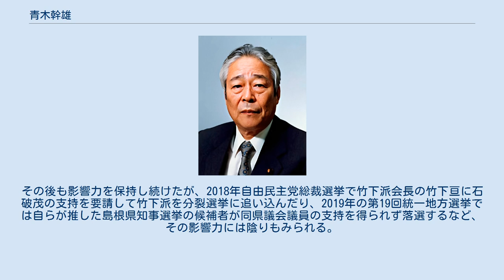青木幹雄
青木 幹雄（あおき みきお、1934年〈昭和9年〉6月8日 - ）は、日本の政治家。
 竹下登の秘書を長く務めたあと、島根県議会議員（5期）を経て、参議院議員（4期）、内閣官房長官（第64、65代）、沖縄開発庁長官（第38・39代）、内閣総理大臣臨時代理、自由民主党参議院幹事長 、自由民主党参議院議員会長を歴任した。
 長男に青木一彦参議院議員がいる。
 1934年、島根県簸川郡大社町の漁師の家に生まれる。
実家は網元で、大社漁協の組合長だった。
漁師の息子だった青木は稲佐の浜で朝から暗くなるまで勉強もしないで真っ黒になって遊んだ。
島根県立大社高等学校を経て早稲田大学に入学。
雄弁会では幹事長になった。
森喜朗は青木の擁立工作に奔走し、その働きが評価され渉外担当の幹事役になった。
 学生時代に竹下登の選挙を手伝った縁で、そのまま地元・島根で竹下の秘書となり、早稲田大学は中退した。
1967年、島根県議会議員に当選した。
5期、20年近く県議兼秘書として竹下の地元「城代家老」を務めた。
1983年5月11日、島根県議会副議長に就任した。
 1986年、竹下の要請を受けて第14回参院選に立候補、当選した。
竹下譲りの気配りと腰の低さをもってして、「竹下の黒子」として永田町界隈を奔走。
竹下派会長の金丸信が東京佐川急便事件に絡んで議員辞職したことに伴う竹下派後継会長争いで竹下系が小渕恵三を、金丸系が羽田孜を推して分裂した際、斎藤十朗らと伴に小渕支持に奔走。
参院竹下派は金丸系である小沢一郎の「参院は（衆院さえ固めれば）後からついて来る」という参院軽視発言が瞬時に伝わり、参院竹下派38人中30人を小渕支持で固めた。
 1998年、小渕が内閣総理大臣に選出されると、党参院幹事長に就任した。
1999年の第2次改造内閣では野中広務の後任の内閣官房長官（沖縄開発庁長官兼務）として初入閣した。
参議院議員が内閣官房長官に就任するのは、第1次海部内閣発足後間もなくスキャンダルで辞任した山下徳夫の後任として環境庁長官から横滑りで就任した森山眞弓以来2人目で、初入閣での就任では初めて。
この頃、竹下が病床につくようになり、青木が竹下に代わる政界の実力者として注目されるようになる。
その後、経世会支配の象徴と言われたTBRビル第4階の竹下事務所を竹下・青木事務所とし、竹下が座っていた椅子に青木が座るようになった。
 2000年、小渕首相が緊急入院し意識不明の状態になると、内閣総理大臣臨時代理に就任して内閣総辞職を決定し、後任の自民党党総裁・首相には森喜朗が選出された。
しかし、首相臨時代理への就任から森内閣成立の過程が不透明として、「五人組」の一人として批判された。
青木が首相官邸での記者会見や臨時閣議で首相臨時代理の指定を受けたと発表したことや衆参両院議長に提出した内閣総辞職通知書について官職詐称の罪や有印公文書偽造同行使罪にあたるとして民主党から告訴されたが、不起訴処分となった。
 森内閣では前内閣の閣僚留任という形で内閣官房長官に留任したが、第2次森内閣発足で官房長官を退き、党参院幹事長に再度就任した。
竹下・小渕ら幹部が不在となり、橋本龍太郎に代替わりした派閥を野中らと支えた。
 2003年、党総裁選挙では現職の小泉純一郎を支持。
自ら小泉の推薦人に名を連ねて、参院橋本派をまとめて同派幹部で反小泉の野中と激しく対立した。
党総裁選終了後の党人事で小泉は青木に近い額賀福志郎を自民党政務調査会長に起用した。
 2004年、第20回参院選では、「自民党が51議席を獲得出来なければ党参院幹事長を辞任する」と自ら宣言していたが、結果は49議席と敗北。
しかし、後継執行部人事で党参院議員会長の就任をベテラン議員に要請したところ、ことごとく辞退される。
結局「他に会長になる人がいない」ということで、小泉の要請を受け入れる形で自らが党参院議員会長に就任し、「選挙の責任をとって昇格」と若手議員から批判を受けた。
なお、この年から党参院議員会長の任期が1年から3年に延長された。
 2004年、日歯連闇献金事件が発覚したが、宴席において日歯連幹部が橋本会長に小切手を渡した後に青木が出席、小切手を渡したことに関し青木からお礼を述べられたと日歯連幹部...